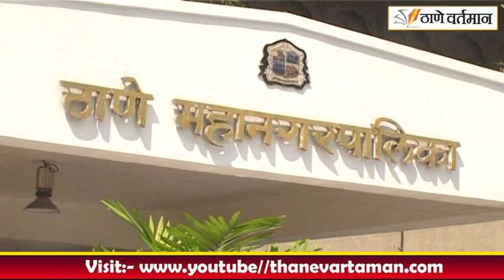ठाणे मनपाच्या वृक्ष प्राधिकरणाची अधिवेशनात झाडाझडती थर्ड पार्टी ऑडीट करण्याची आ. केळकर यांची मागणी